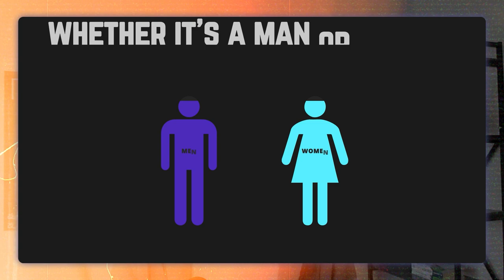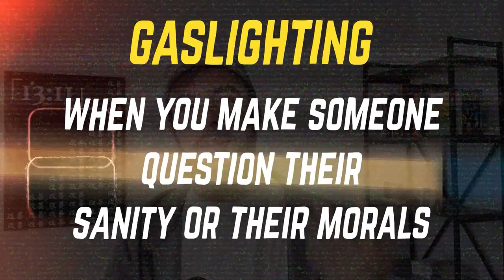Muslim Husband Humiliated on TikTok For His Wife?!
I came across this video of a man being humiliated on a TikTok. he was showing how a man should be a good boy and if you don't feel comfortable with that then you're not following the Prophet ASWS